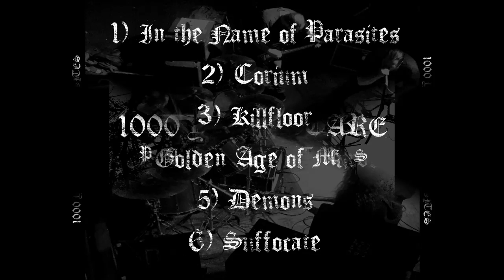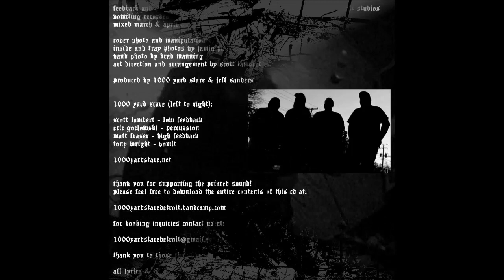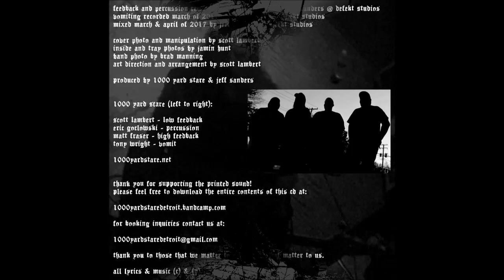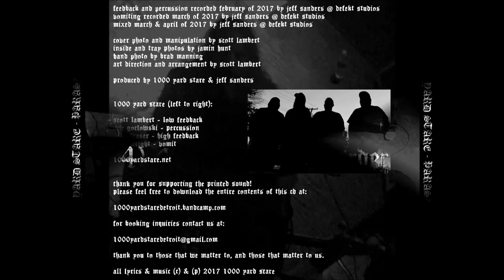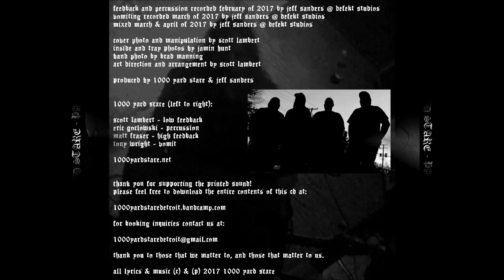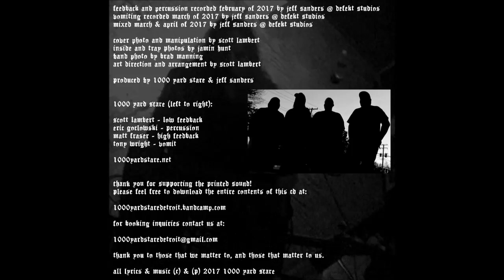1000 YARD STARE - Parasites [FULL ALBUM] 2017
'Parasites' is the first EP by American doom/sludge band 1000 Yard Stare released in 2017.

01 In the Name Of Parasites 0:00
02 Corium 05:37
03 Killfloor 09:51
04 Golden Age Of Murder 15:49
05 Demons 22:01
06 Suffocate 27:17